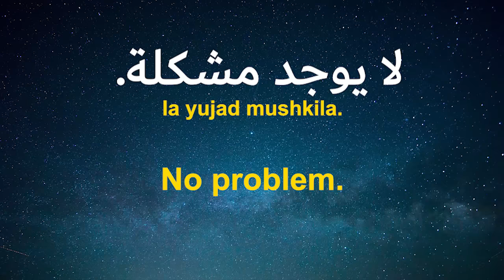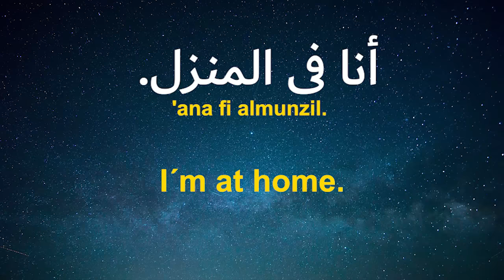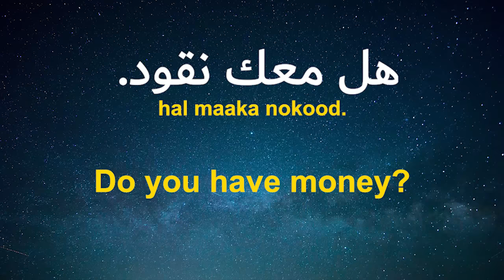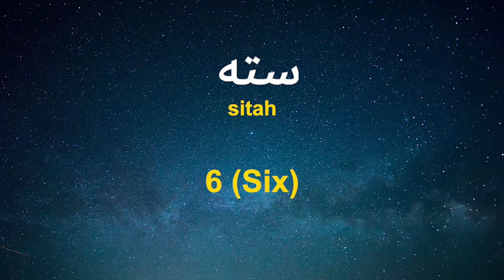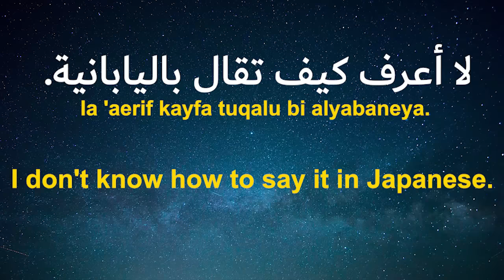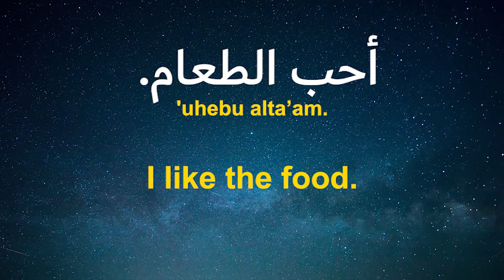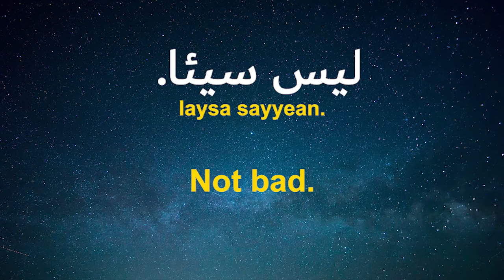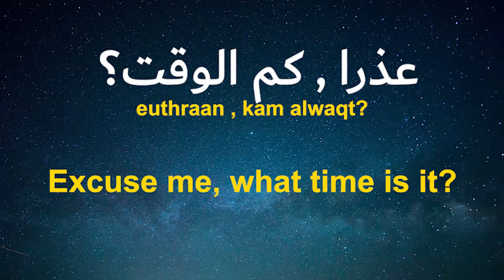Learn Arabic While You Sleep 😀 Most Important Arabic Phrases and Words 👍 English/Arabic (8 Hours)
How to learn Arabic? Learn Arabic while you sleep. This video features the most important basic Arabic words and phrases that teach grammar automatically. They are especially useful for the beginning student of the Arabic Language.

Audio in English and Standard Arabic

To use just play the video before sleeping...

If you want to really learn Arabic, the best way is to listen and speak the most common Arabic phrases as often and as accurately as possible. If you want to learn Arabic well, these videos will help you do that. And doing it in a relaxed way is even better!

Looking for a Arabic teacher? Try Italki. They have tons of great teachers that you can talk to online.

Check Out Some Other Languages!

The idea is to be in as relaxed or calm a state as possible. Put on headphones if you need to. Best time is the right before you go to bed. The brain is supposedly more receptive in that relaxed state.
The plan: listen to this as often as possible until the words and phrases are natural to you, that you don't even need to think to say them.

These phrases can be used mainly for the first encounters. What do you say to people who you don't know at all or don't know very well? Those phrases.

My name is Evan (eko). Happy learning.